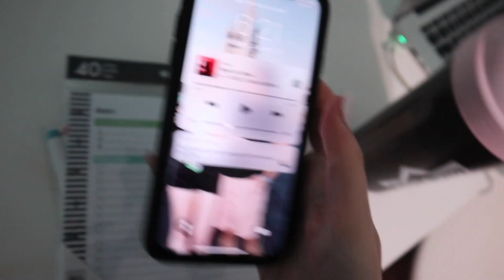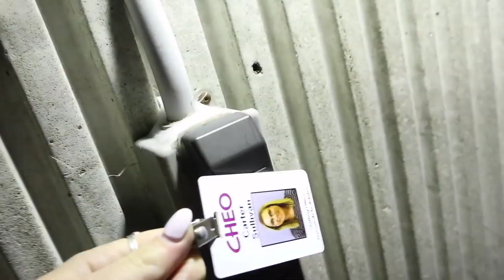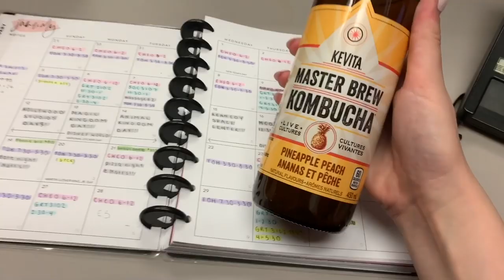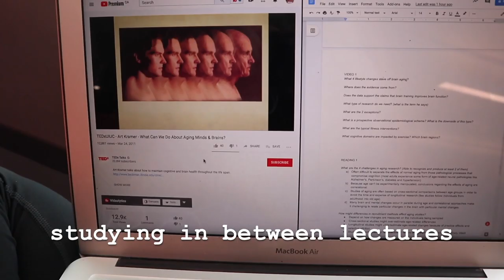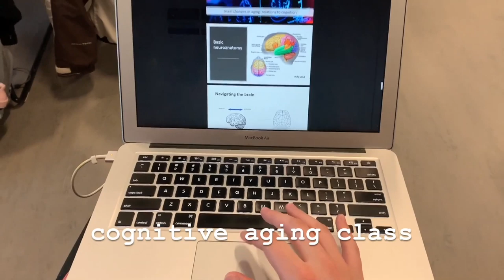college day in the life | a rough day | being honest with you guys | opening up about money/anxiety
New vlog and decided to be honest and open with you guys!! Life isn't all sunshines and rainbows and I want to share that with you guys!!

✩ FAQ’S✩
✭carter (me) 22yrs old
✭ studying psychology + gerontology (4-year bachelor's degree)
✭ Planning on pursuing my BSN (nursing) after I graduate in Spring 2020